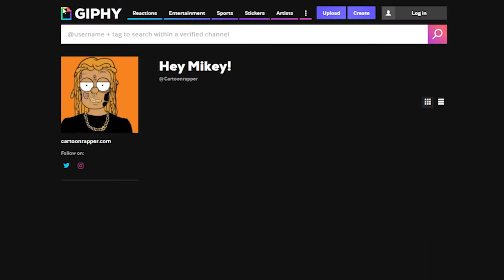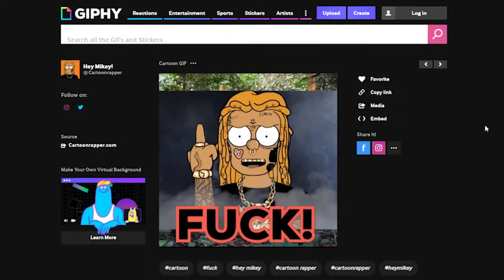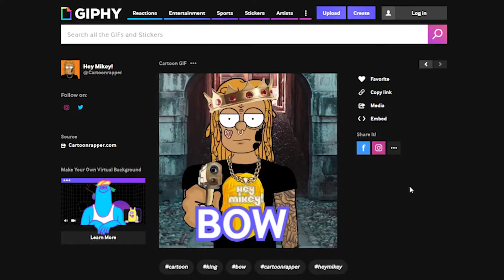Cool Cartoon Rapper Gifs by Hey Mikey!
Hey Mikey! gives you cool ass gifs to use in texts, iMessage, Facebook, Twitter, Snapchat, Instagram, and webpages. Have fun and let Hey Mikey! express what you're trying to say.

Buy Official Hey Mikey! Merch